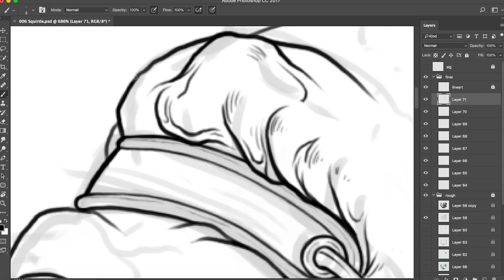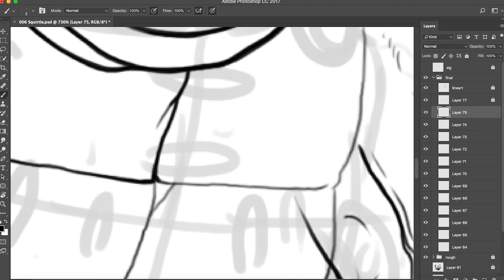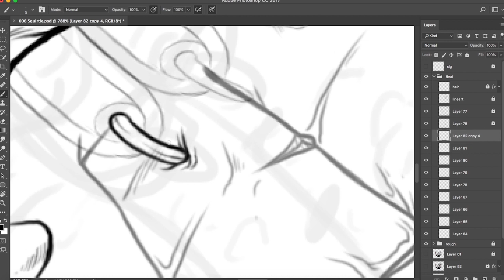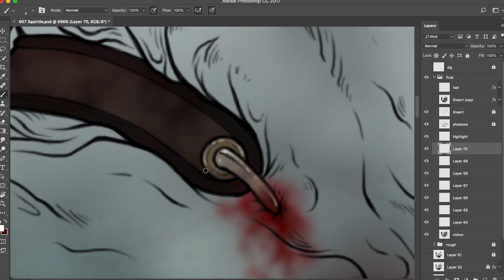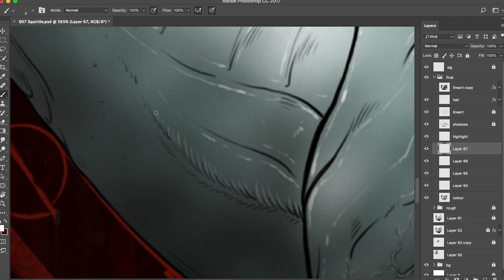SILENT POCKET MONSTERS | Squirtle